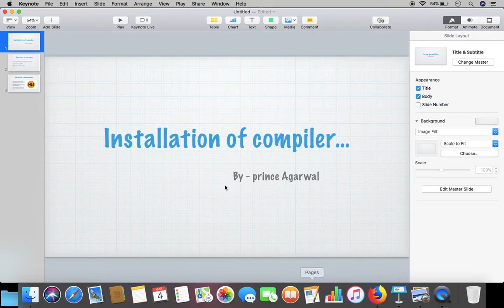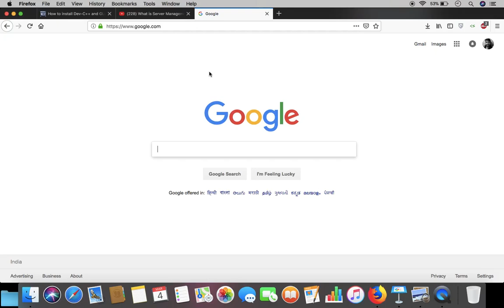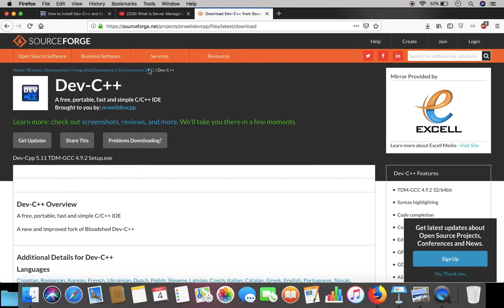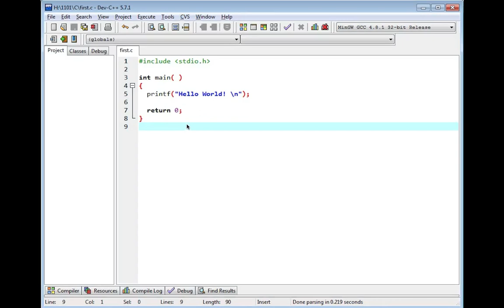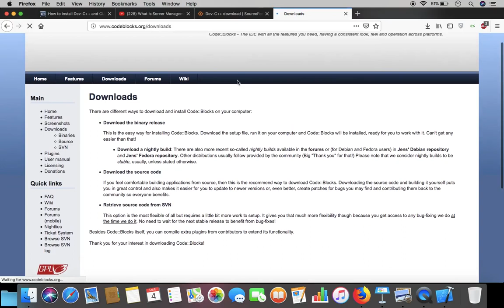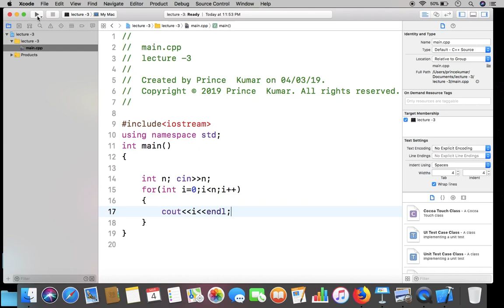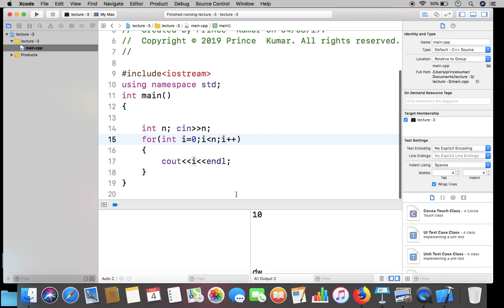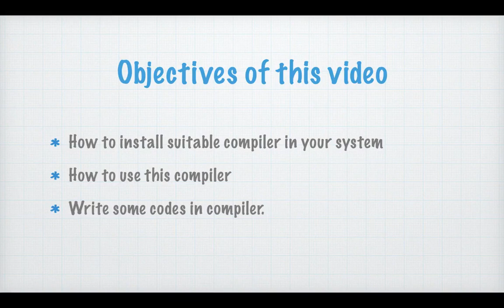How to install compiler for windows and Mac user | Competitive Programming | Vs code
In the competitive programming video series today we learn about how to install compiler for windows ( Dev c++  , code blocks) and for Mac Book ( X code ) and how we use this compiler to execute or run the code.

✨ Tags ✨
Introduction to the graph data structure
Graph playlist Hello world
Types of graphs in Data structure & algorithms
learn Graph leetcode
graph leetcode solutions
playlist Graph Hindi
hashing playlist Hello World
question asked in Google
off-campus placement
how to learn to code for beginners
Practice Tree data structure
Adjacency matrix in graph
Graph in a data structure in Hindi
Graph Full playlist for Beginners
How to start competitive Programming
how to start CodeChef
how to becomes a candidate master in code forces
how to crack online coding test
how to crack Google Interview
off-campus placement
how to solve leetcode
hashing in data structure
Best Telegram channel for Off-campus Placement drive
competitive programming for beginners
start CodeChef for beginners